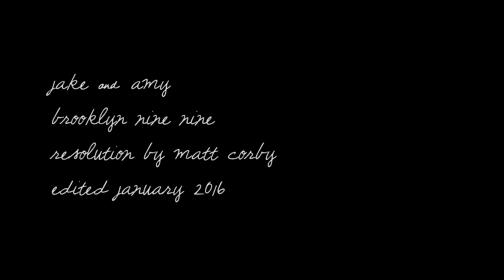Jake & Amy | moving steady.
Watch in 720p, it's better!

Cutiepies. That's all I'm saying.

A